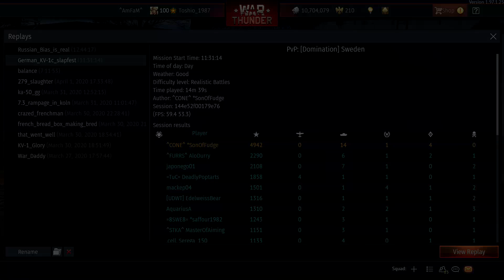75mm Social Network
Send me your epic .wrpl file and I may host your replay.
Replay sent in by: SonOfFudge